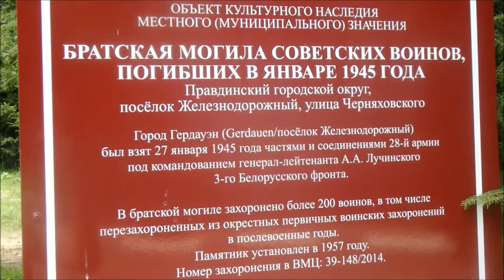Братское захоронение советских воинов п. Железнодорожный